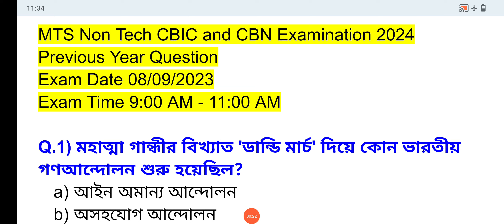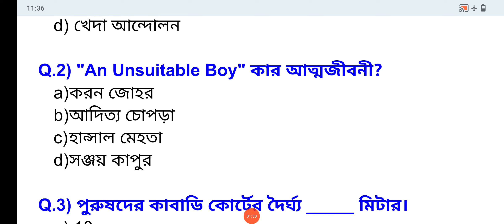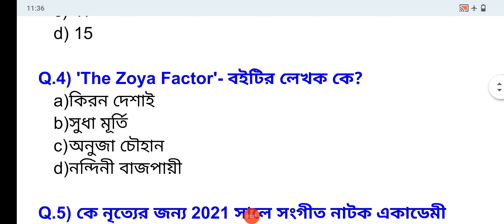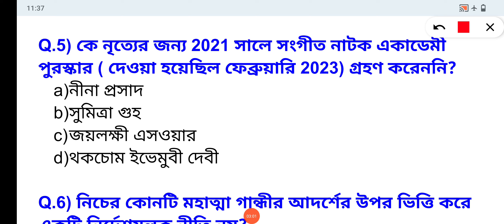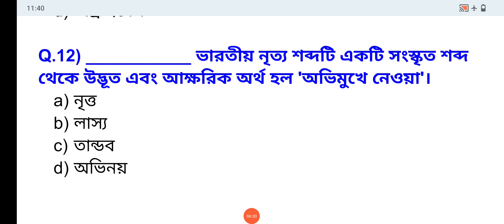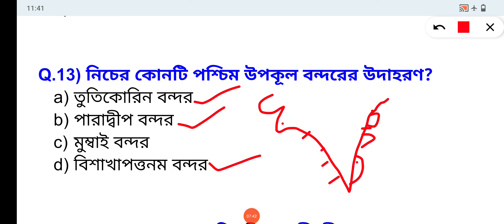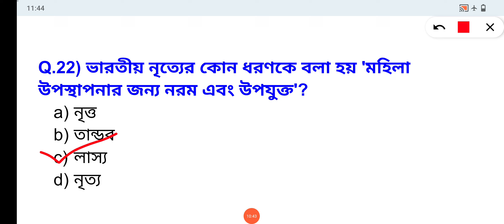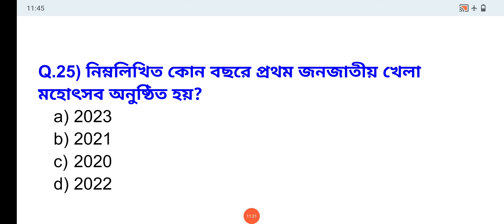SSC MTS Previous Year Question in Bengali Part-13/8th Sep 2023 1st Shift/SSC MTS PYQ Question Paper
"Get ready to crack the SSC MTS exam with our exclusive video on previous year question papers!

In this video, we'll take you through a detailed analysis of the SSC MTS previous year question papers, covering:

- Exam pattern and syllabus
- Section-wise question distribution
- Important topics and trends
- Sample questions and solutions

Our expert team will guide you on how to utilize these previous year papers to maximize your scores and boost your confidence.

Watch till the end to get valuable tips and strategies for acing the SSC MTS exam!

- SSC MTS Previous Year Papers
- SSC MTS Question Papers
- SSC MTS Practice Papers
- SSC MTS Mock Tests
- SSC MTS Study Materials
- SSC MTS Exam Preparation
- SSC MTS Previous Year Solved Papers
- SSC MTS PYQ with Answers
- SSC MTS Question Bank
- SSC MTS Exam Questions
- SSC MTS Previous Year Exam Papers
SSC MTS English PYQ
- SSC MTS Math PYQ
- SSC MTS Reasoning PYQ
- SSC MTS GK PYQ
- SSC MTS General Awareness PYQ